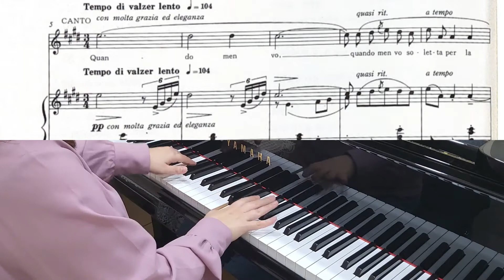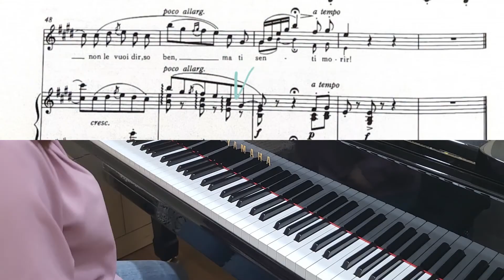Quando me'n vo' (G.Puccini : LA BOHEME) | Piano Accompaniment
Giacomo Puccini, LA BOHEME - Quando me'n vo' (Piano mr)

푸치니의 오페라 라보엠 중 내가 길을 걸을때면 소프라노 아리아
피아노 반주입니다

※악보문의는 받지 않습니다
사용하실때는 출처를 밝히고 사용해주세요

※I don't take any questions about sheet music.
When using, specify the source and use it.